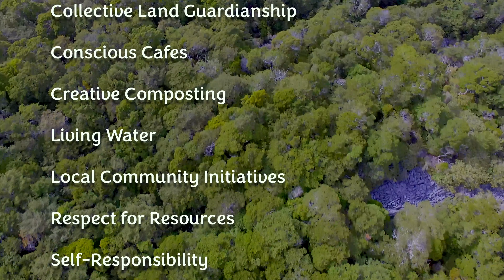Luminate Festival NZ - Eco Innovations